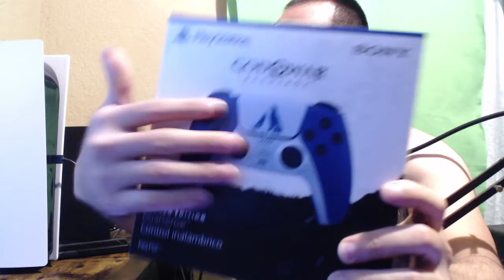UNBOXING DUALSENSE GOD OF WAR: RAGNARÖK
Bienvenidos al canal de El Ultimo Hitokiri, finalmente la espera a llegado a su fin God Of War: Ragnarök esta aqui y les traigo el unboxing del control Dualsense edicion limitada de God Of War: Ragnarök

Music from God of War (2018) developed by Santa Monica Studio for PS4.
Album: God of War (PlayStation Soundtrack) by Bear McCreary.